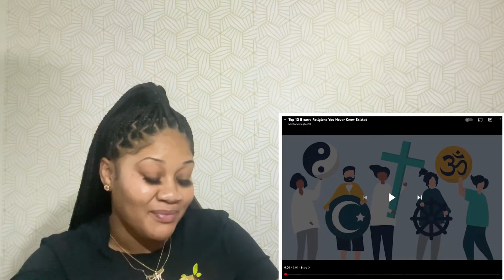Top 10 Bizarre Religions That Need To Not Exist…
Top 10 Bizarre Religions You Never Knew Existed

Follow -@shakiralovereacts on Instagram.